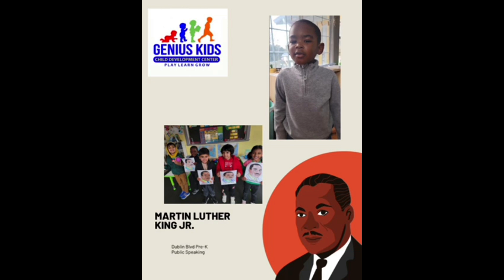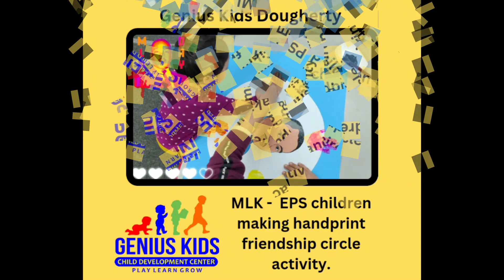Martin Luther King Celebration & Honoring by Genius Kids.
Our Genius Kids centers honored and celebrated Martin Luther King through presentations and art as we encouraged children to learn about equality and respect. for more information on a campus near you.